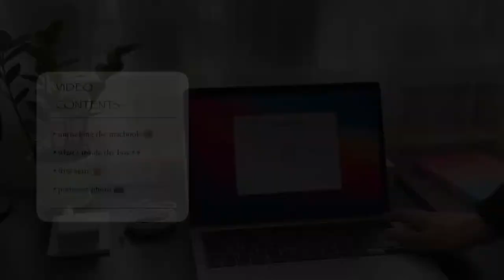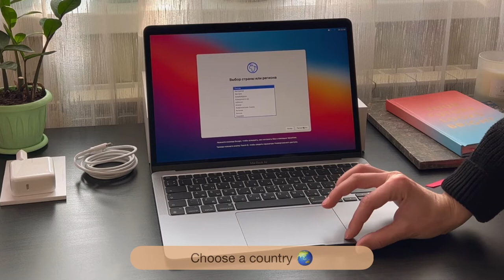MacBook Air m1 space gray ✨| Pinterest photo with Mac | aesthetic unboxing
Hey everyone!

Let's open the macbook together. This is my first macbook and I've been dreaming about it. It's so exciting. After unboxing mac I took aesthetic photos with new laptop for pinterest.